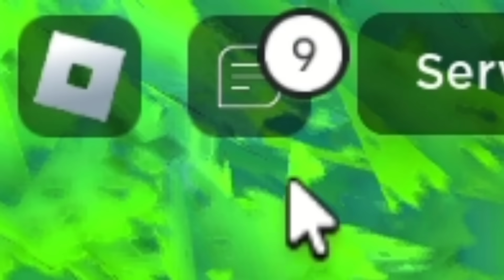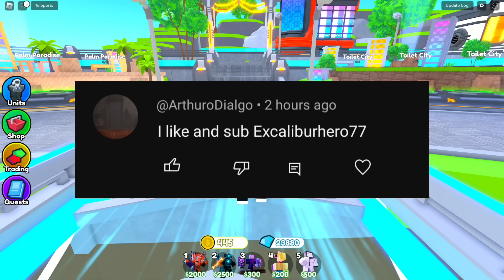Using All Type Of UPGRADE TITAN SPEAKERMAN In Endless Mode!!🔥😍 (Roblox) | Toilet Tower Defense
So in This video I'm going to use all type of Upgrade Titan Speakerman!!